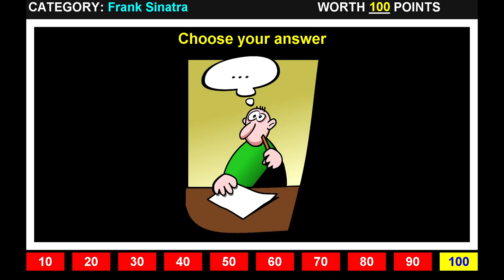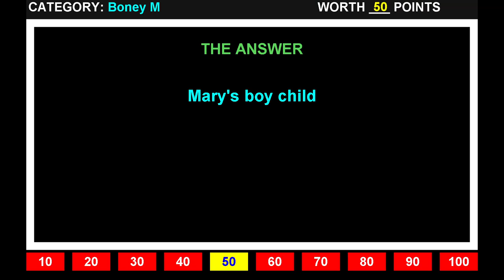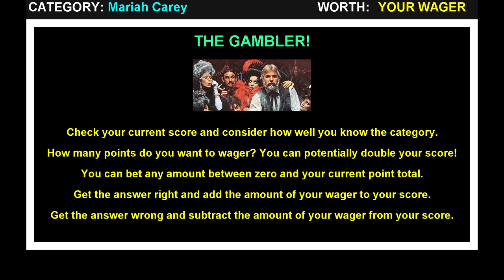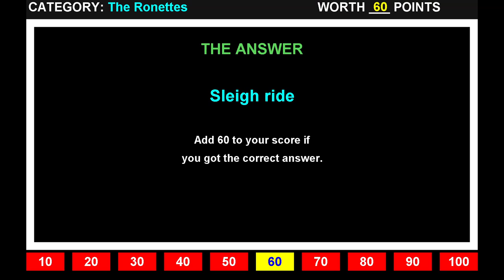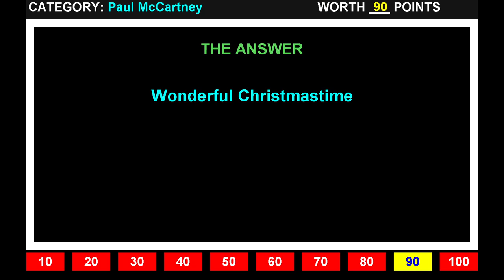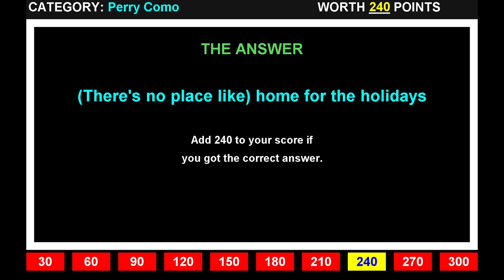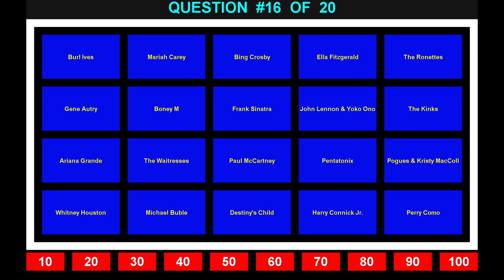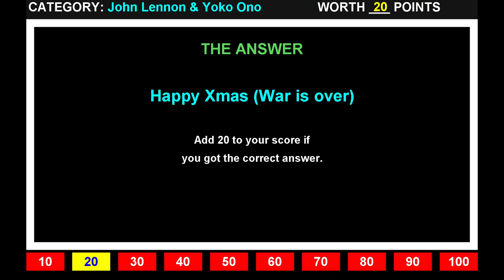Guess the Christmas Song!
Tis the season for Christmas music! This week I've made a special Christmas edition of my music trivia game. Featuring 20 different artists over multiple decades this festive guess the song challenge promises lots of fun for the young and old. All this best this holiday season to you and yours!